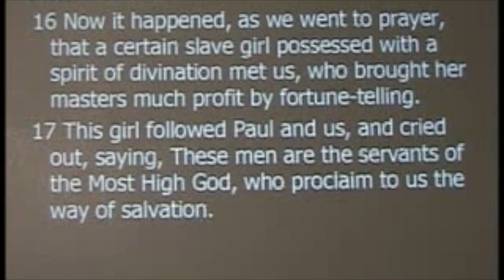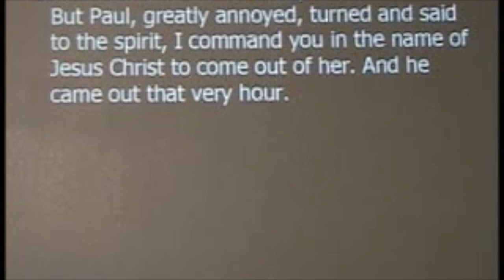Prophetic Power Lesson 5 SOPK Trailer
Lesson 5 Prophetic Power of The School of Prophetic Knowledge TRAILER